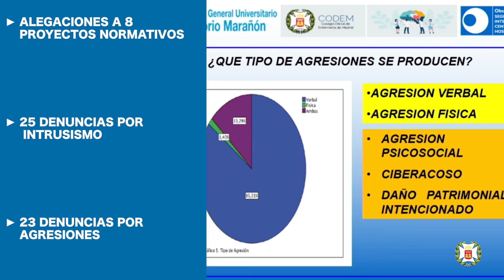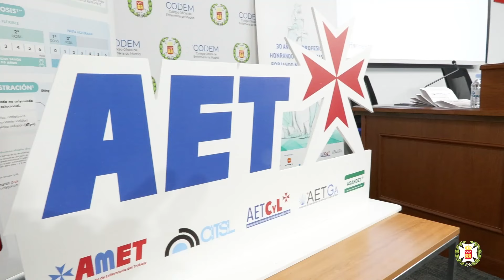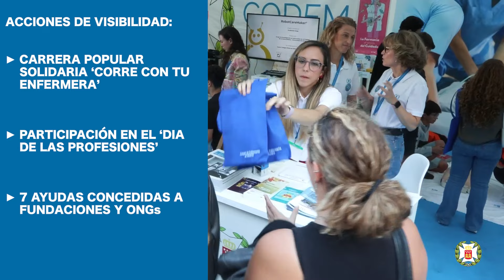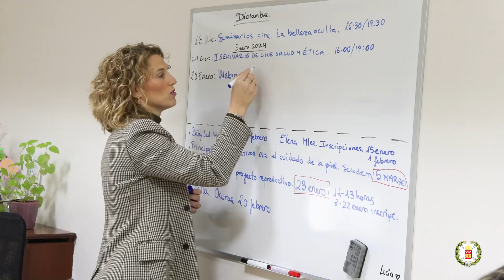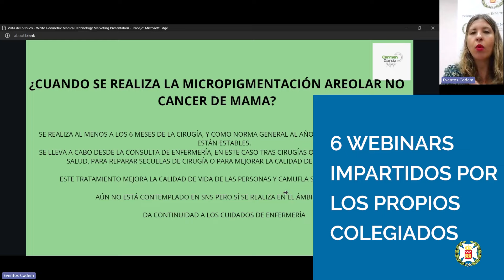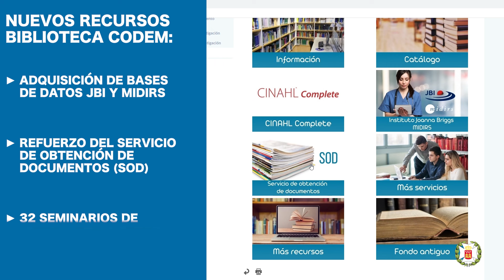La profesión enfermera en Madrid hace balance de 2023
¿Cómo ha sido 2023 para las enfermeras madrileñas? ¿Qué retos les esperan para este próximo 2024? Desde el Colegio de Enfermería de Madrid hacemos un repaso a lo acontecido en el año que acaba tanto a nivel profesional como colegial y adelantamos qué puede pasar en los próximos 365 días.